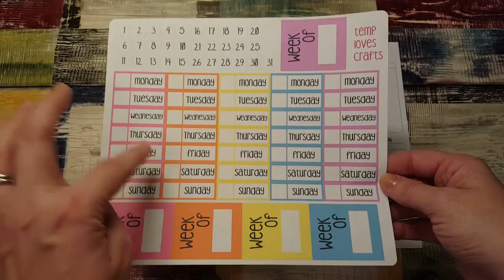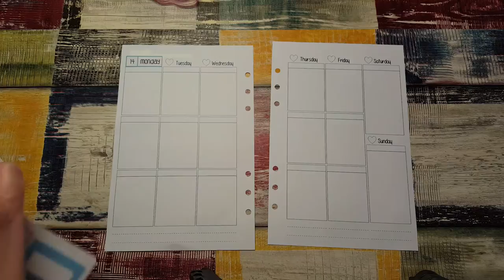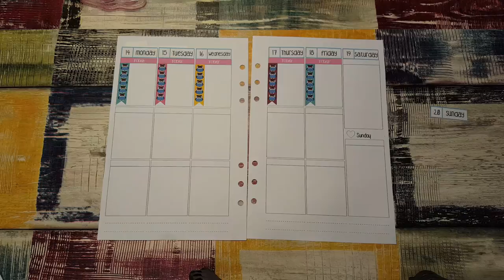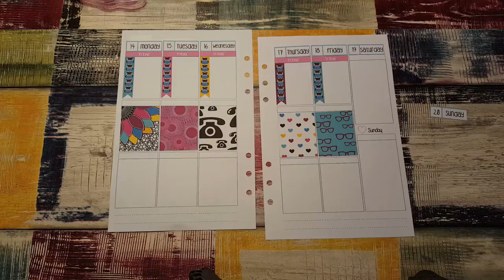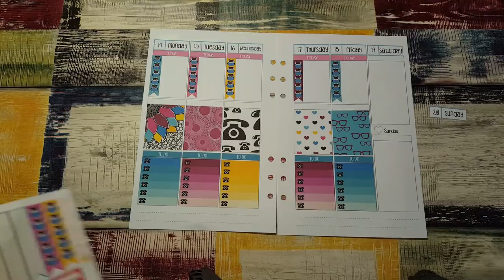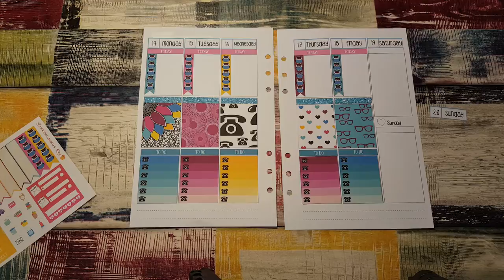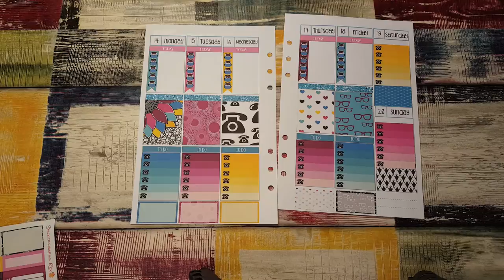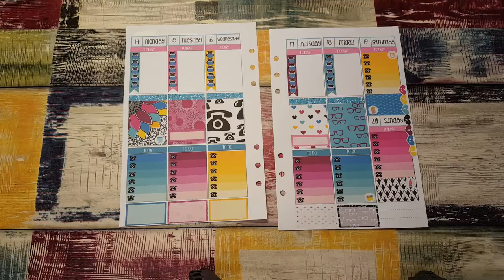PLAN WITH ME / A5 / RIVERSTREETSTICKERS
HURRICANE RANDI STICKER CO (TESSLEEPR for $5 off $25)